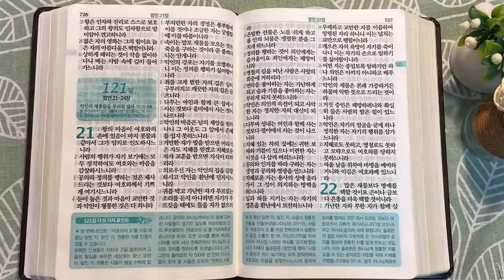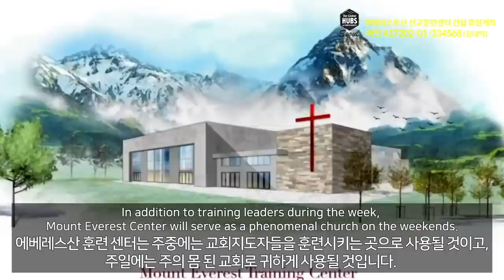4회독 12일 | 사무엘하 23~24장, 열왕기상 1~10장, 잠언 1~20장(통독성경 111~120일) | 성경을 열면 기적이 열립니다. | 통박사 조병호의 역사순 성경통독